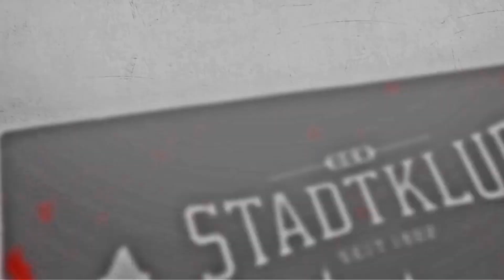LL - 10. Runde: GAK - DSV Leoben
Erstes Spiel nach dem Abgang von Gernot Plassnegger. Zu Gast war der Traditionsverein DSV Leoben mit dem wir bereits in der RL Mitte uns duelliert haben. Trotz Führung in der ersten Halbzeit mussten wir uns mit einem 2:2 Unentschieden begnügen durch ein spätes Comeback der Donawitzer.